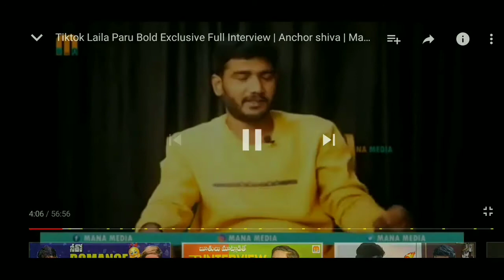funny interview trooll telugu